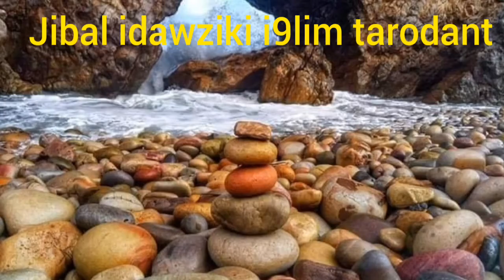7 mars 2021